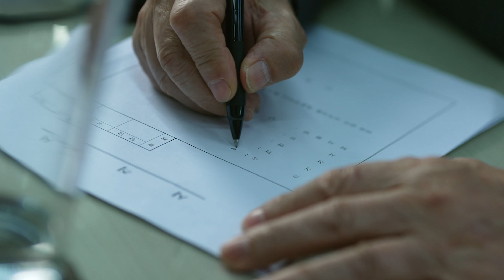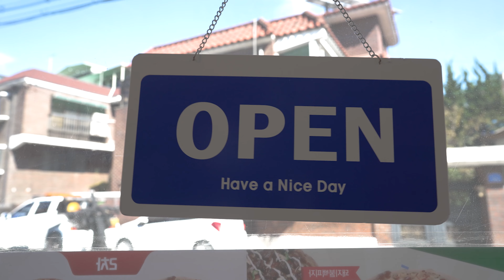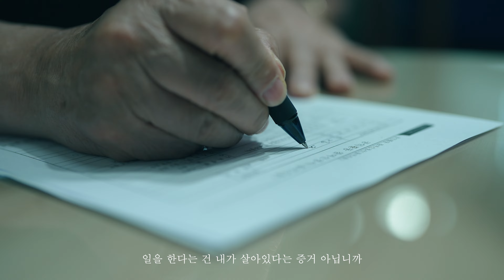[TSUD CLIP] 기관 10주년 기념 영상_마포시니어클럽 (with. 시니어액터스) | SONY FX3 | TREESTANDS UD FILM 나무거꾸로서다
기관 10주년 기념 영상_마포시니어클럽
by. TREE STANDS UPSIDE DOWN FILM

2022 마포시니어클럽 10주년 기념 영상
(with. @시니어액터스)